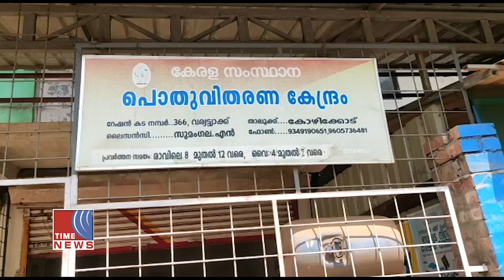റേഷൻ വിതരണത്തിലെ അപാകതകൾ റേഷൻ ഡീലർമാരെ പ്രതിസന്ധിയിലാക്കുന്നു.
റേഷൻ വിതരണത്തിലെ അപാകതകളും സാങ്കേതിക പ്രശ്നങ്ങളും ചെയ്ത ജോലിക്ക് കൂലി കിട്ടാത്തത് അടക്കമുള്ള പ്രശ്നങ്ങളും റേഷൻ ഡീലർമാരെ പ്രതിസന്ധിയിലാക്കുന്നു. സംസ്ഥാനത്താകെ  പതിനാലായിരത്തിലധികം റേഷൻ ഡീലർമാരാണ് ഉള്ളത്